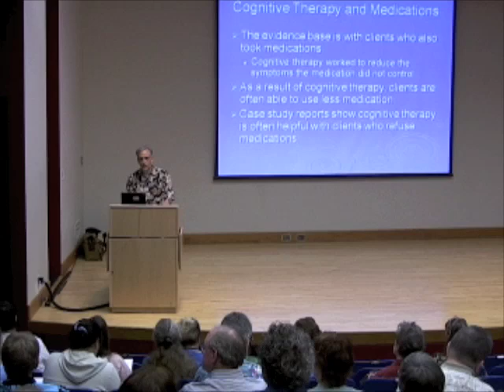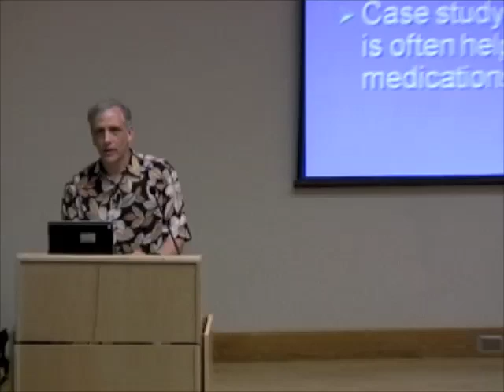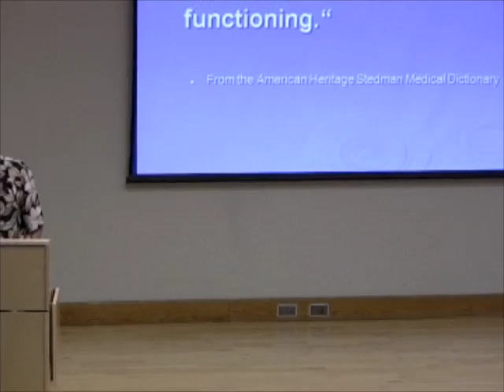Ron Unger MSW, in part II of Cognitive Therapy for Psychosis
Therapist Ron Unger speaking on using Cognitive Therapy for Psychosis, to an audience at Oregon State University June 27, 2008.